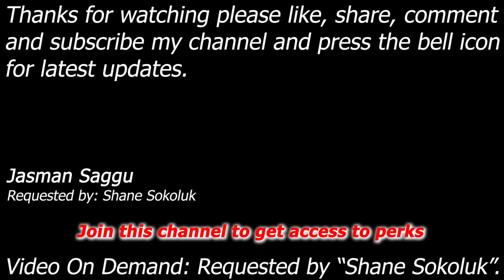WWE SmackDown vs Raw 2006 - The Rock & Mankind vs Carlito & Chris Masters - Tag Match - Shane S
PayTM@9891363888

The Rock & Mankind vs Carlito & Chris Masters
WWE SmackDown vs Raw 2006, PlayStation 2, PS2, WWE GAME, video on demand.

Match: Normal Tag Match
Requested by: Shane Sokoluk